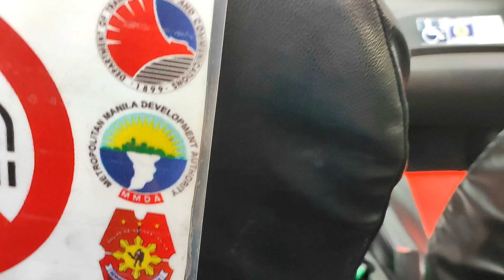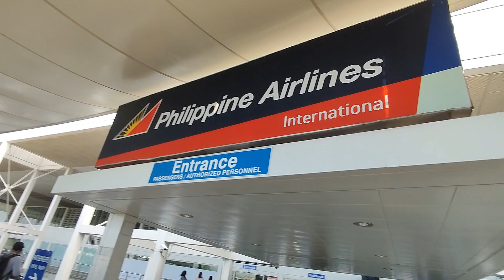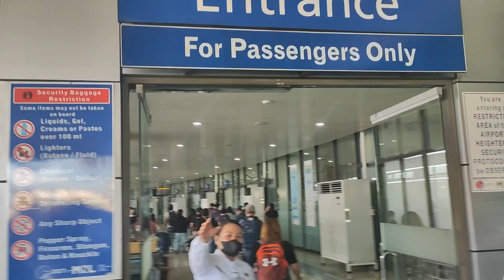The Hardest Part Of LONG DISTANCE RELATIONSHIP | GREEK-AMERICAN & FILIPINA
We are a Greek-American and Filipina couple trying to work our Long Distance Relationship and be together in the future 🙏
We would like to say thank you for your support on our channel.
We will continue sharing travels, our life and relationship vlogs here. 🙏